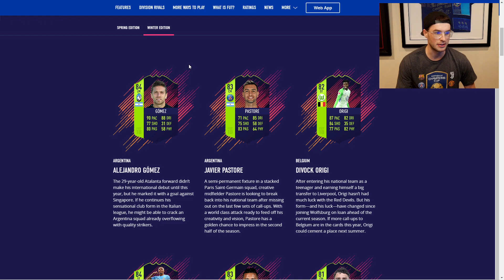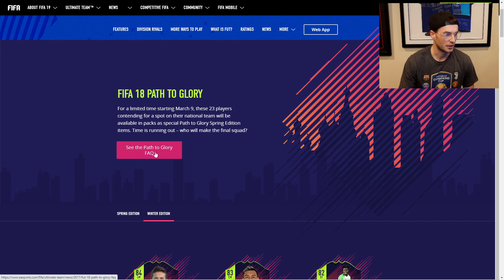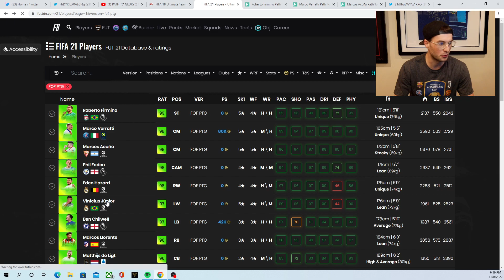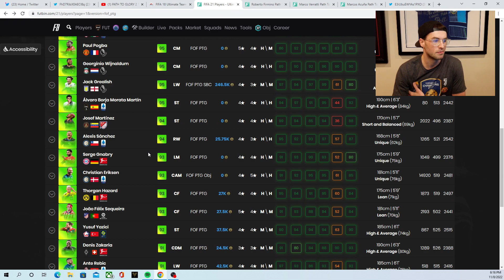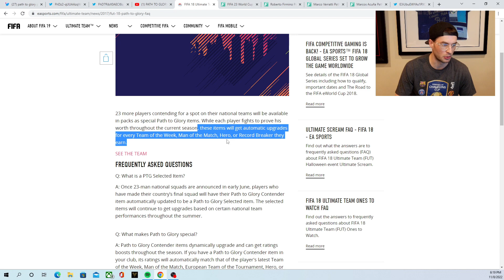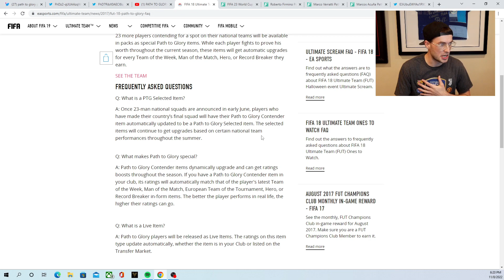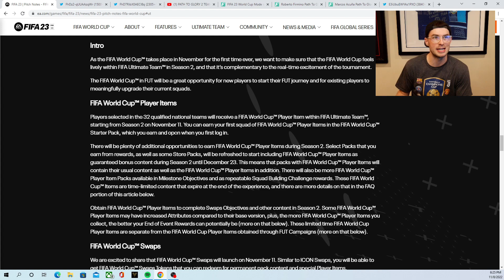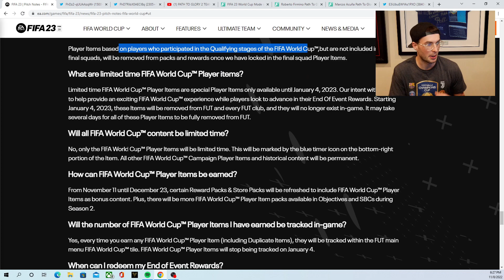Path to Glory is Coming!